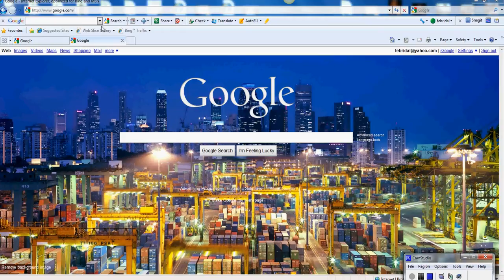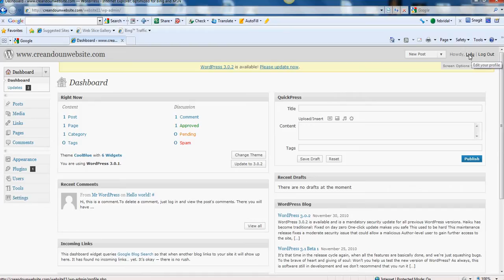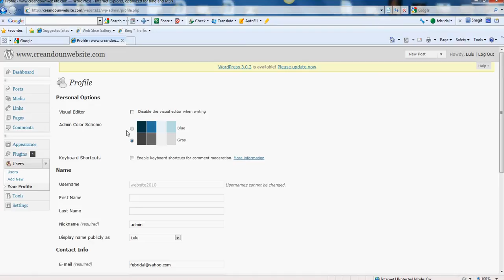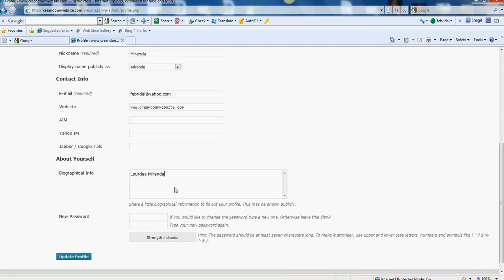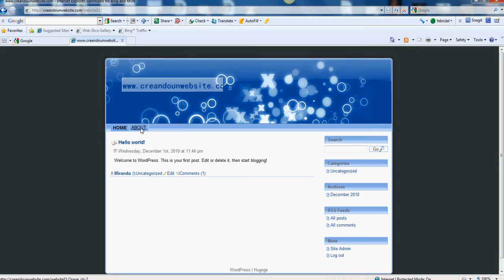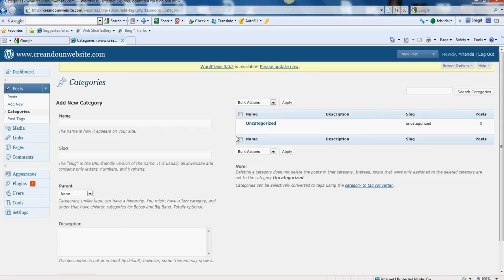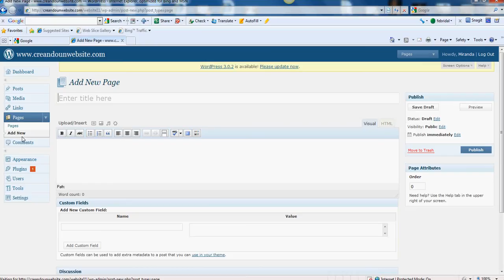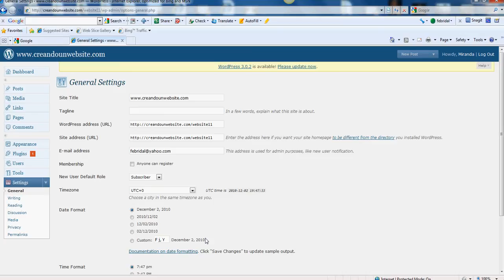Editando profile y limpiando template .avi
En este video entrare al panel de administracion de wordpress para editar informacion personal o profile y borrar informacion que no es necesarria.